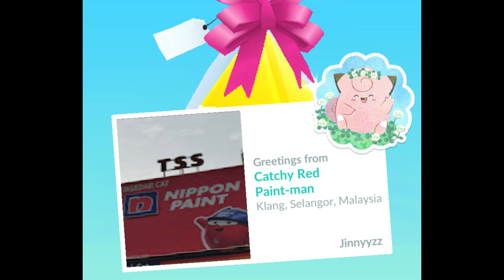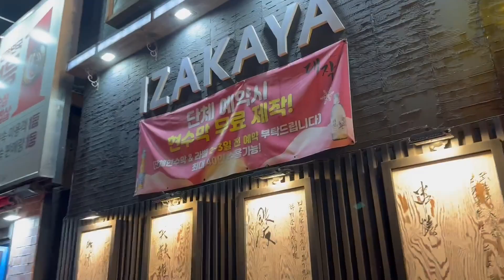05312024: I haven't seen my brother since 2011 | Vlog 3815